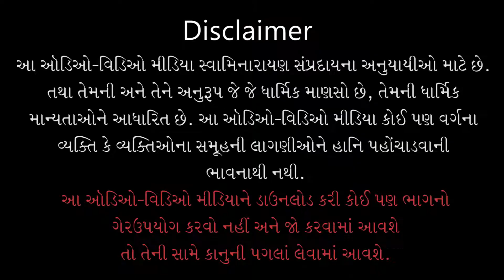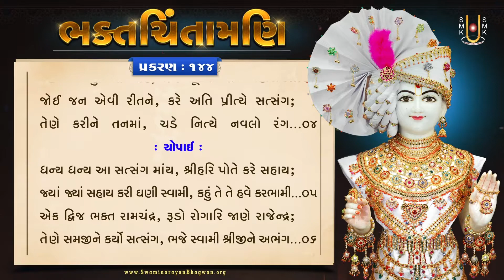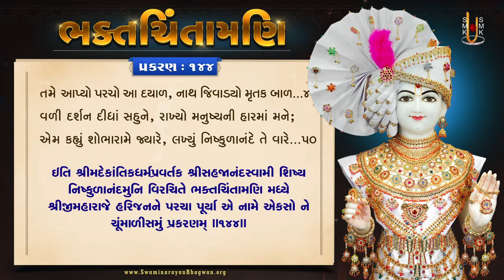ભક્તચિંતામણી - ૧૪૪ | Bhaktchintamani - 144 | Mul Granth | Video Book| Pu.Gyanjivandasjiswami -Kundal